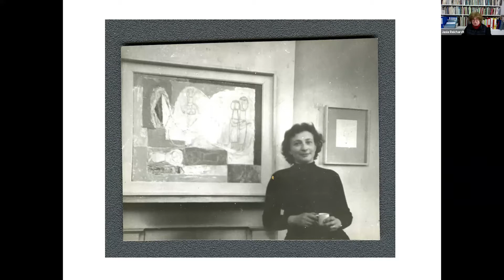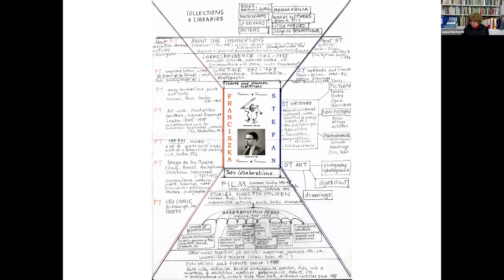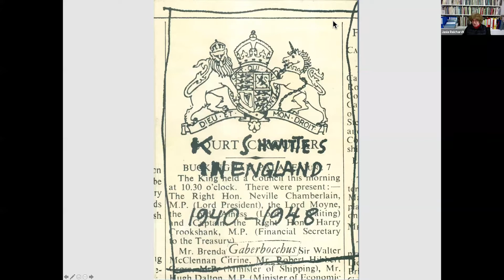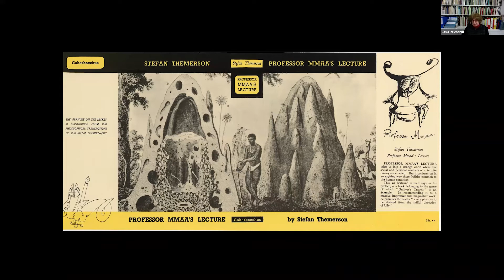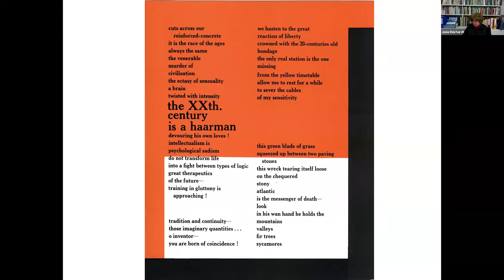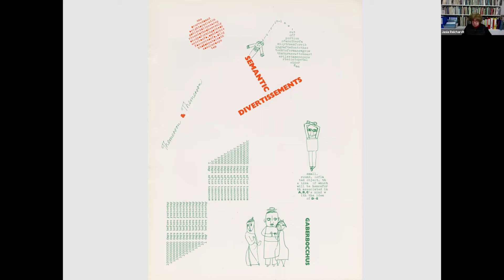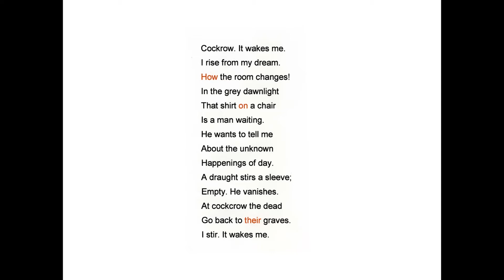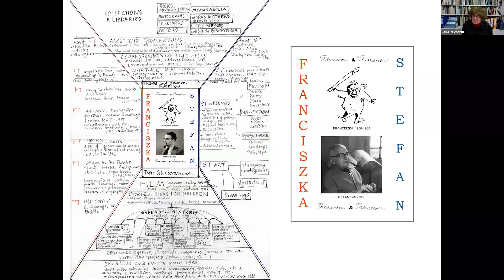The Themersons and the Art of Translation